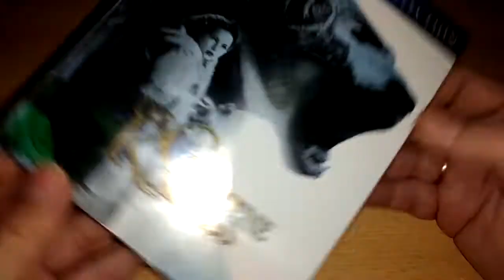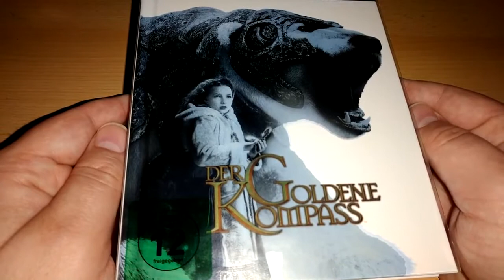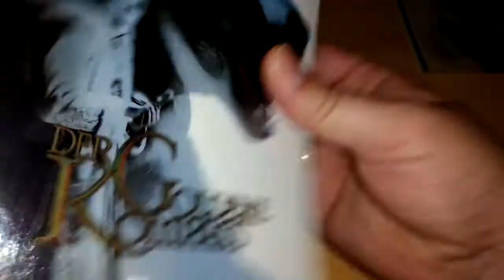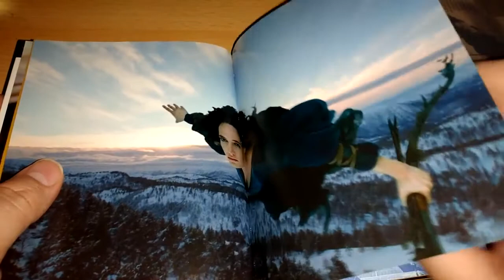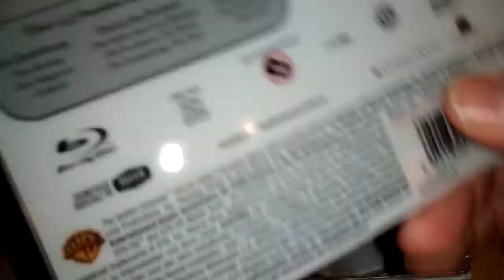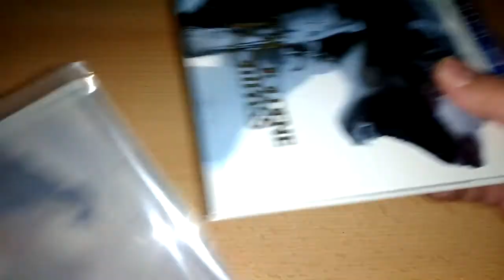Unboxing DER GOLDENE KOMPASS (Premium Collection) von Warner Home Video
Unboxing der Premium Collection von DER GOLDENE KOMPASS
Originaltitel: The Golden Compass, GB/USA 2007

Vertrieb: Warner Home Video
Dasteller:
Adam Godley, Ben Walker, Dakota Blue Richards, Daniel Craig, Derek Jacobi, Eva Green, Nicole Kidman, Nonso Anozie, Sam Elliott, Tom Courtenay
Regie: Chris Weitz

Sprachen:
Deutsch dtsHD MA 5.1
Englisch dts-HD MA 7.1
Untertitel:
Deutsch, Englisch; Deutsch für Hörgeschädigte, Englisch für Hörgeschädigte
Region: B
Bildformat: 1920x1080p (2.35:1)
Video-Codec: VC-1
Spieldauer: 113 Minuten
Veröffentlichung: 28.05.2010